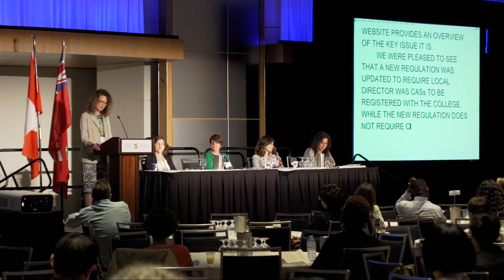AMED 2018 - Registrar’s Report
Hosted by the Ontario College of Social Workers and Social Service Workers (OCSWSSW), the 2018 Annual Meeting and Education Day (AMED) took place on May 24th at the Metro Toronto Convention Centre in Toronto, Ontario. The theme of AMED 2018 was "Breaking Down Barriers."